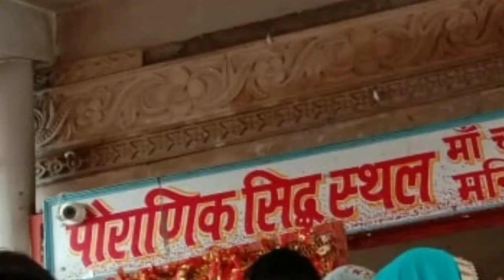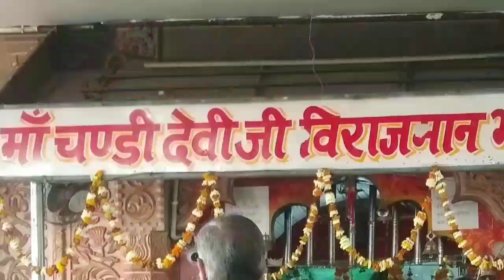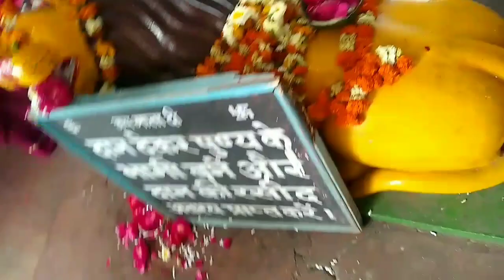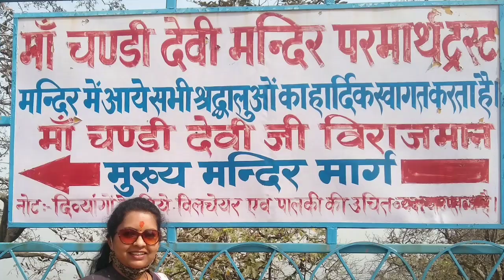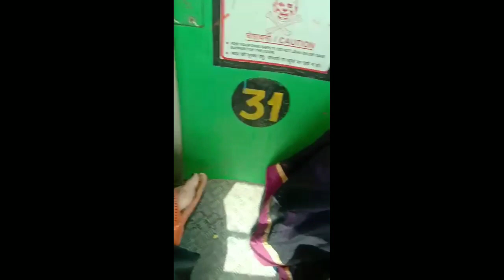Dheli vlog part 3/ಹರಿದ್ವಾರ ಚಂಡಿ ಬೆಟ್ಟ/Ropeway ಅಲ್ಲಿ ನಮ್ಮ experience ಹೇಗಿತ್ತು?/ ಕುದುರೆಗಳು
Namma experience nimagu thorsbeku antha ondu sanna prayathna.
alli ropeway akade yegithu antha thorsthaidivi...